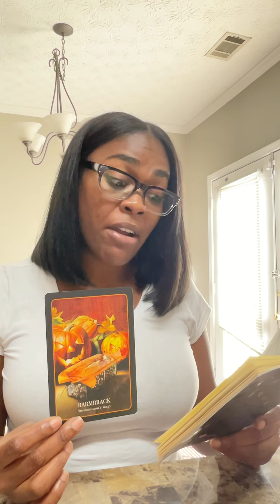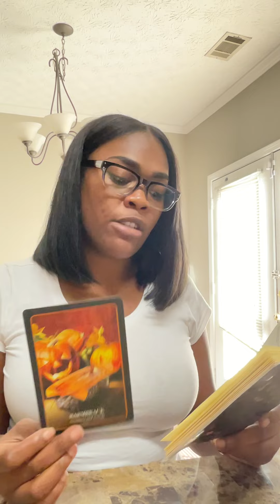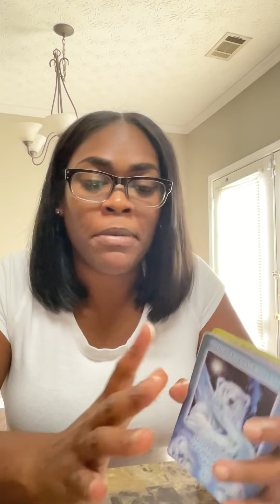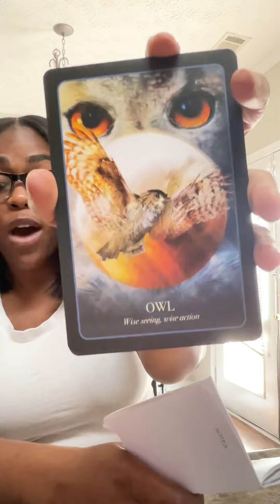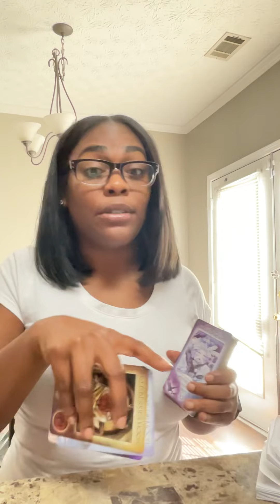888Glitter 🧚🏾‍♂️ - You Are Hitting Infinite Abundance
Welcome to DailyGlitter! I am OG! I understood the assignment to help the universe raise their vibration! I read for the collective 😎 I tell people the TRUTH! I am a Spiritual Coach & Tarot Reader! My messages are going to either resonate or not 🧘🏾‍♀️

✨My Goal: Teach each of you how to become a Lifematician! Every video holds a message to bring you steps closer. Private tutoring session give you insight on a particular subject.

🧮 My Equations Always Add Up! I am here to assist NOT give you the answers. You will have to work for it. I’ll Be Your Biggest Cheerleader 📣

Welcome to the Lifematician Academy! I’m happy you attended class today!!💙